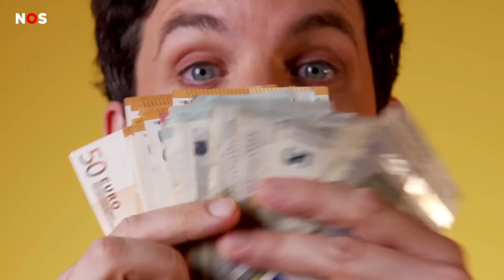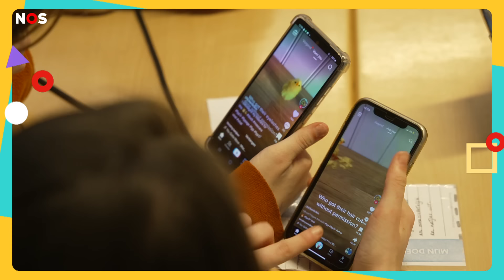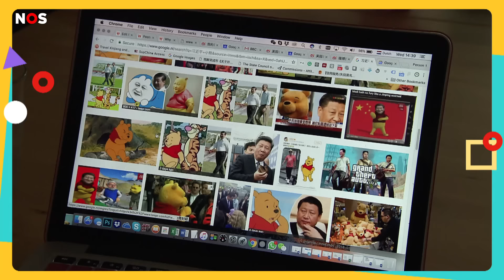Waarom krijgt het land China zoveel haat? | Uitgezocht #70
In het nieuws gaat het vaak over China. Bijvoorbeeld over dat er superveel mensen wonen, of over Chinese uitvindingen zoals TikTok. Maar ook over dat er veel mensen en landen boos zijn op China. Maar waarom is dat eigenlijk zo?

Michel Legrand - Di-gue-ding-ding
Mathey - Ameyatchi
Froukje - Niets Tussen
Talking Heads - This Must Be The Place
Billie Eilish - GOLDWING
Harry Gregson-Williams - Honor To Us
RUDE - Eternal Youth
VAVA Ft. Ty. & Nina Wang - My New Swag
bbno$ & Rich Brian - edamame
Future - Mask Off
Mac Quayle - 1.0_8-whatsyourask.m4p
The Sherman Brothers - Winnie The Pooh
Sally Yeh - 200 Du